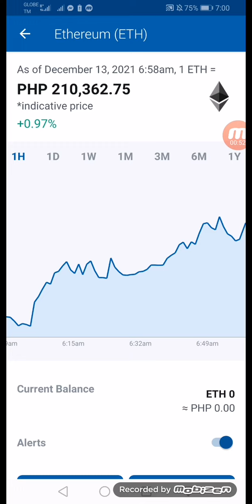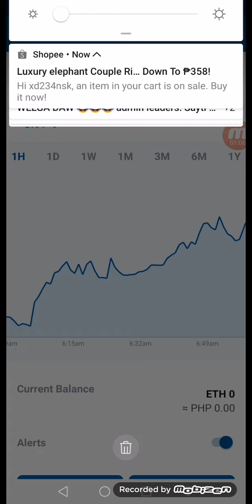+0.97% Etherium December 13 2021